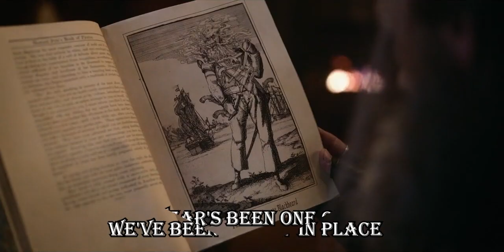Our Flag Means Death - Caves - Noah Kahan - Edit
I love some queer representation.